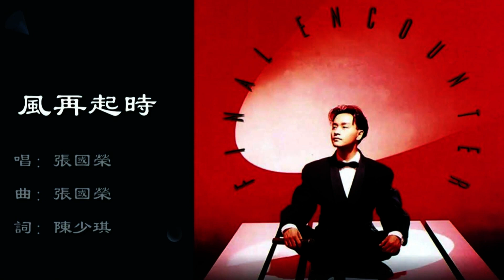風再起時 MV - 翻唱版 - (繁中) [HD] Edition 2024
1989
作詞：陳少琪
 作曲：張國榮
 翻唱: @Kinachiua & @TONY